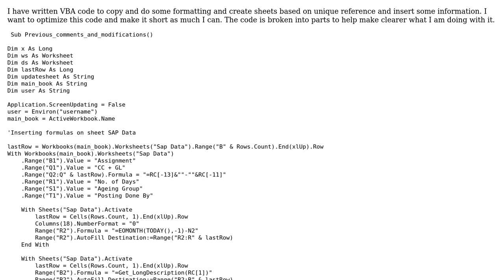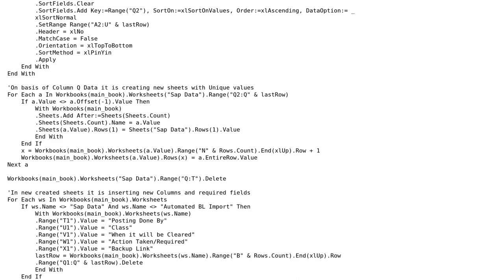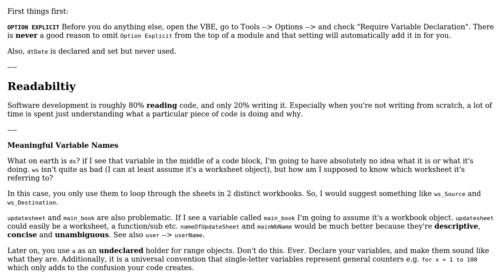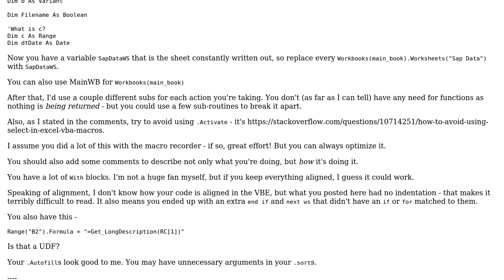Code Review: Spreadsheet Manipulations in Single Procedure (2 Solutions!!)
Code Review: Spreadsheet Manipulations in Single Procedure

With thanks & praise to God, and with thanks to the many people who have made this project possible! | Content (except music & images) licensed under CC BY-SA | Music | Images & others | With thanks to user RubberDuck user Raystafarian user Kaz user Atul Vij and the Stack Exchange Network Trademarks are property of their respective owners. You are responsible for your own actions.